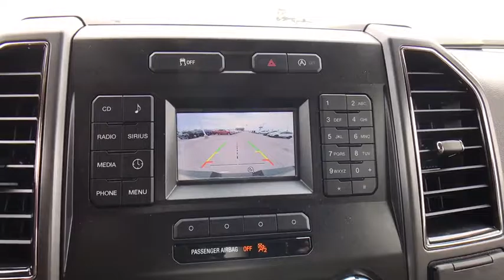2017 Ford F-150 Tulsa, Broken Arrow, Joplin, Bixby, Owasso, OK T17211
2017 Ford F-150

Matthews Ford
1101 Southwest Expressway Drive

TRANSMISSION: ELECTRONIC 6-SPEED AUTOMATIC  -inc: tow/haul and sport mode (STD),ELECTRONIC LOCKING W/3.31 AXLE RATIO,FRONT LICENSE PLATE BRACKET  -inc: Standard in states requiring 2 license plates  optional to all others,ENGINE: 2.7L V6 ECOBOOST  -inc: auto start/stop (STD),Rear Wheel Drive,Power Steering,ABS,4-Wheel Disc Brakes,Brake Assist,Tires - Front All-Season,Tires - Rear All-Season,Conventional Spare Tire,Intermittent Wipers,Variable Speed Intermittent Wipers,Daytime Running Lights,Automatic Headlights,AM/FM Stereo,Auxiliary Audio Input,Split Bench Seat,Pass-Through Rear Seat,Rear Bench Seat,Adjustable Steering Wheel,Passenger Vanity Mirror,Engine Immobilizer,Traction Control,Stability Control,Front Side Air Bag,Tire Pressure Monitor,Driver Air Bag,Passenger Air Bag,Passenger Air Bag Sensor,Front Head Air Bag,Rear Head Air Bag,Child Safety Locks